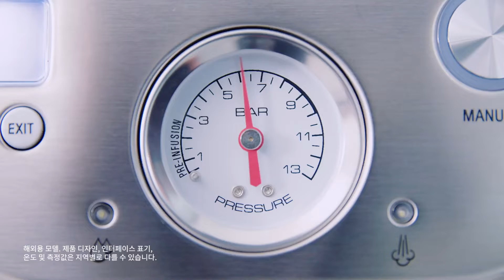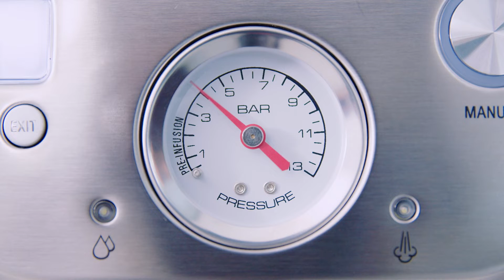커피 튜토리얼 | 에스프레소 머신을 청소하고 관리하는 방법 | 브레빌코리아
깨끗한 머신에서 깔끔한 커피가 나옵니다.

한 차원 높은 커피를 만들 수 있도록 도와주는 튜토리얼을 더 살펴보려면 안내 웹사이트를 방문하세요.

단계별 청소 가이드를 따라하면서 머신에 쌓인 커피 가루와 쓴맛을 없애보세요. 커피 전문가 라이언 맥라클란(Ryan McLachlan)이 최고의 맛과 품질을 지닌 커피를 얻기 위해 에스프레소 머신을 깨끗하게 유지하는 4가지 중요한 단계를 안내합니다.

브레빌의 커피 여정을 함께하며 집에서 제3의 물결 스페셜티 커피를 만드는 팁을 알아보세요:

제3의 물결 스페셜티 커피 레시피를 알아보려면 다음 사이트를 방문하세요.

브레빌 그룹 소개:
지난 90년이 넘는 세월에 걸쳐 브레빌은 상징적인 글로벌 브랜드로 성장하여 전 세계 70개 이상의 국가에서 주방 제품을 제공했습니다. 브레빌은 깊이 있는 소비자의 통찰력을 기반으로 완성된 혁신적인 기술을 제공함으로써 삶의 질을 향상하고, 사용자가 자신의 주방에서 가능하다고 생각했던 것보다 더욱 인상적이고 손쉽게 다양한 일을 해내는 잠재력을 발휘하도록 힘을 실어줍니다. 궁극적으로는 '모든 순간을 완벽하게™'를 실현하도록 돕는 브랜드입니다.

당사에 대해 자세히 알아보려면 브레빌 웹사이트를 방문하세요.

모든 순간을 완벽하게™

기타 소셜 채널에서 브레빌을 만나보세요.